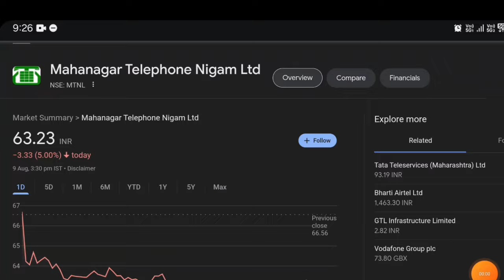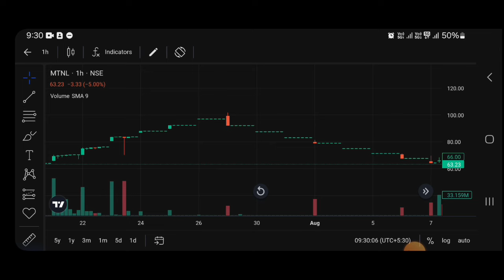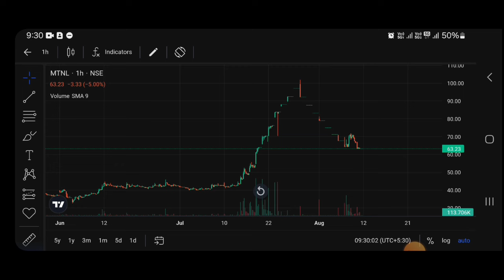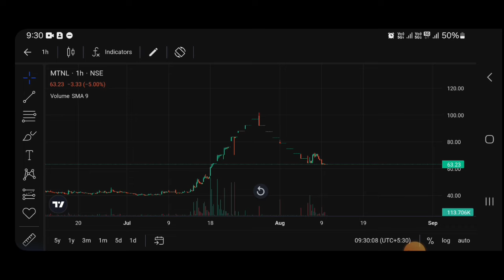mtnl share latest news | mtnl share latest news today | mtnl share analysis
Investing in the stock market is subject to risks and please consult your advisor or own research before investing, channel not recommended buy or sell any profit or loss channel not responsible,I am not a SEBI registered.

TY :)